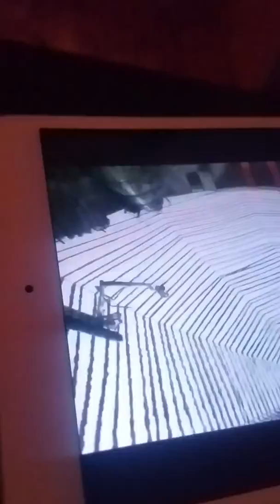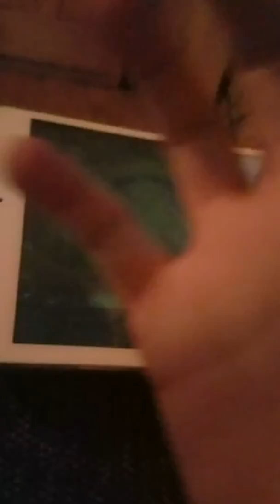Oobi rescue mission movie part 14 oobi vs the beldam/oobi reunites with vermin